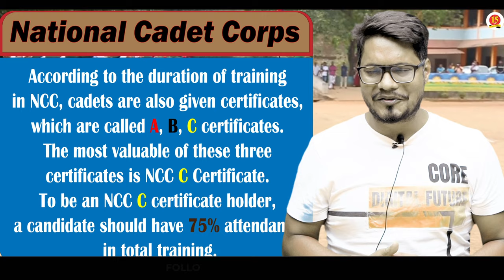Benefits of NCC | Benefits of Joining NCC | NCC Certificates Benefits | How to Join NCC ? | MKC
NCC certificate बंपर benefit in Indian Army,Indian Navy,Indian Air Force, railway & all defence job

Join Major Kalshi Classes for complete and thorough preparation of all Defence Exams (Written Exam), SSB Interview, Spoken English, GD/SRT, Physical Training and Complete Medical Check-up.